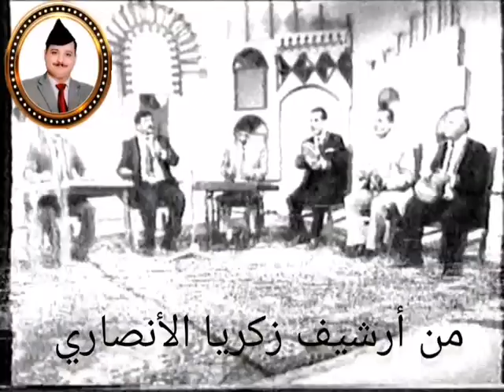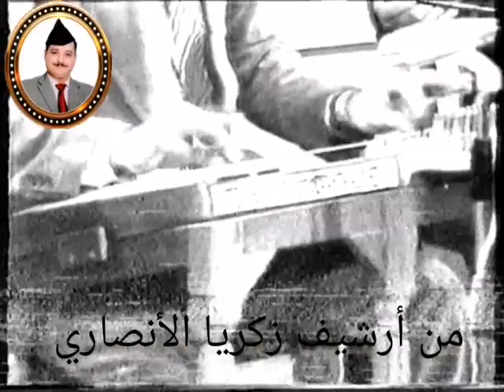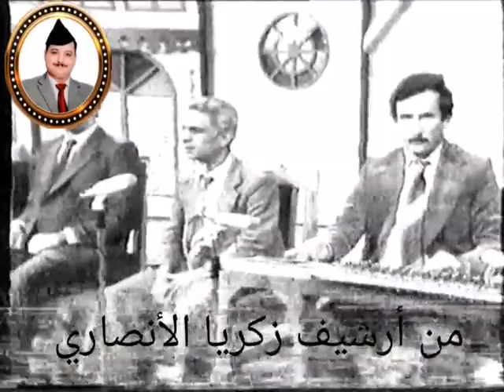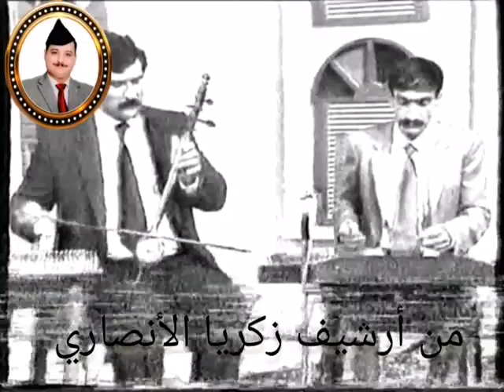رشيد الجبوري مقام حسيني